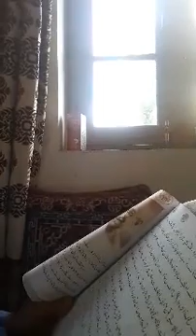ghulam Qadir khoja tr ssa p/s doggar b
4th  urdu topic Ghandi g